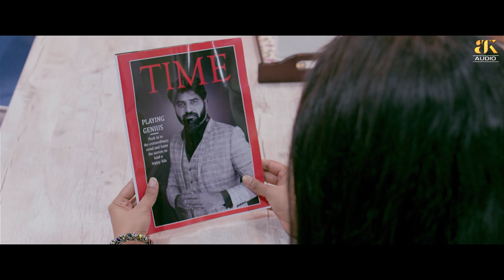Vishamakaran - Official Malayalam Trailer | Anicka Vikhraman | Chaitra Reddy | V | ATK Pictures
Vishamakaran - Official Malayalam Movie Trailer | Anicka Vikhraman | Chaitra Reddy | V | ATK Pictures

Starring: V, Anicka Vikhraman, Chaitra Reddy, VJ Maheswari, Uthara Vaishnavi
DOP: J Kalyan
Trailer Score: Abishek - Aswin Collective, Sid B
Edit: S Manikumaran Sankara
Associate Director: Karthik Pandian
Co Direction: S R Prisci
Art Direction: Raja S A
VFX: Creative Corner, Davinci Media College, Honey Frameworks
Sound Design: Sam Dudzic
Costume Designer: Sofhiya Jenifer, S R Prisci
Make Up: M Krishna Rao
Story, Screenplay, Direction- V

The Game Of Manipulation